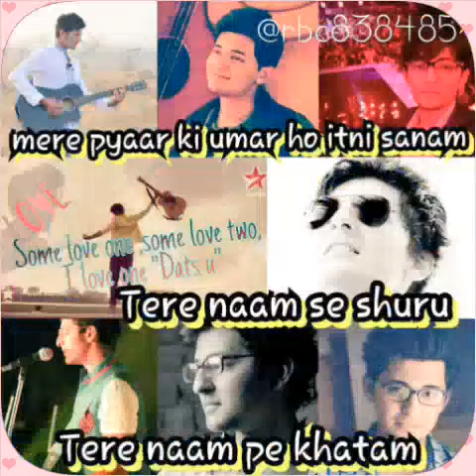Darshan raval official video-2015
Darshan Raval video.